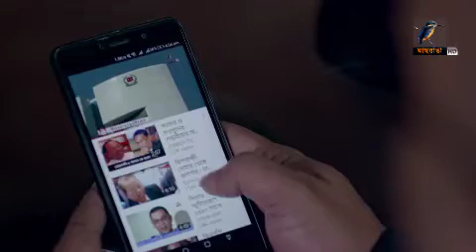ভোটের রাজনীতি- নির্বাচন বিষয়ক অনুষ্ঠান- প্রতি রবি থেকে বুধবার- ১১.৩০